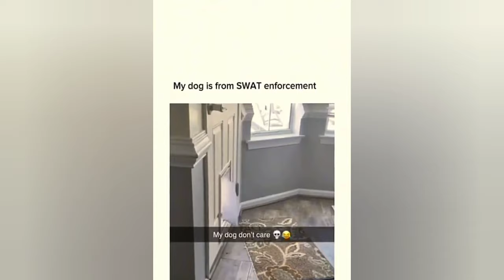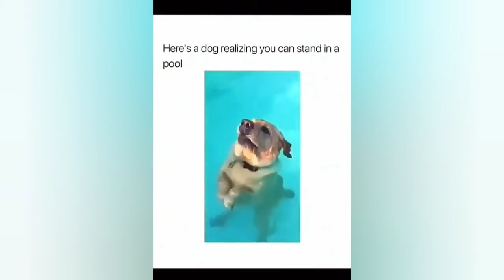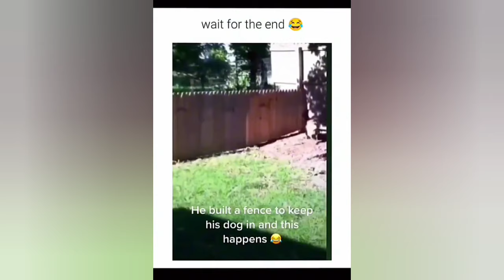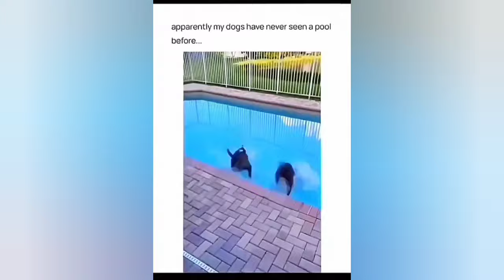Funniest Cats And Dogs Videos 😁 - Best Funny Animal Videos 2024 🥰 #219